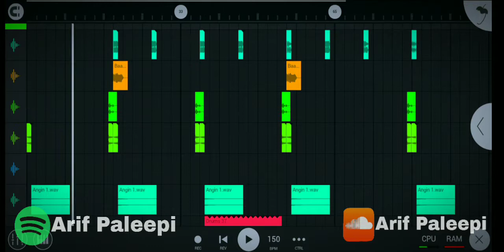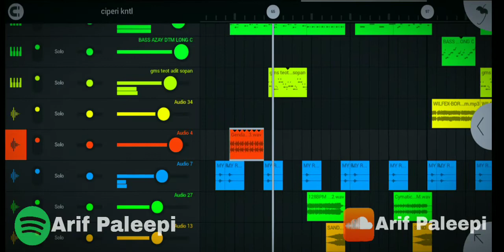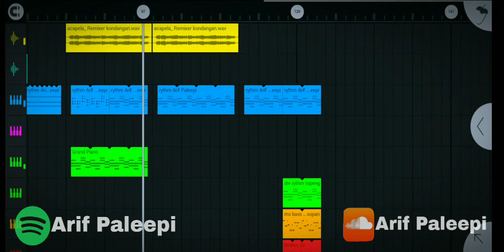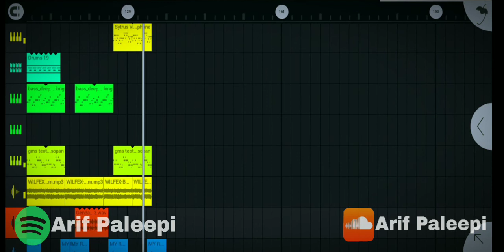VIRAL TIKTOK‼️FREE FLM ?? DJ GOYANG CIPERI PAM X MASHUP REMIXER KONDANGAN|terbaru mengkane 🤙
Pakek🎧 biar Ter Kane Kane 🤤

remixer, Arif Paleepi

Fromm, Cirebon
Acapella from:
menit Kane: 00:56
*yang mau flm nya komen aja banyak² ntar ku buat full sample*

tg